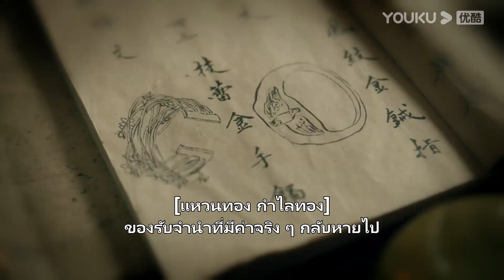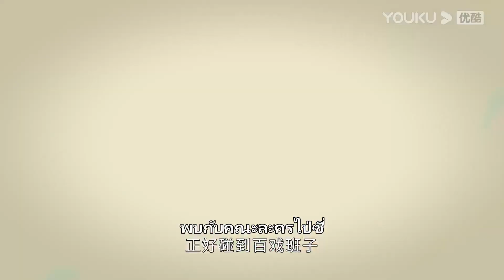Highlight EP13 | ตี๋เหรินเจี๋ยมาหาหม่าหรง | ตี๋เหรินเจี๋ยไขปมปริศนา | YOUKU